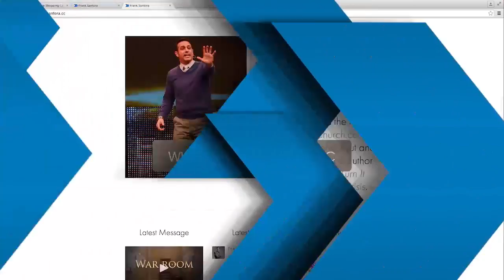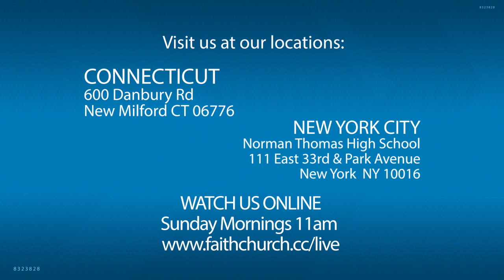Destined to Win - "Your Wings Are on the Way, Part 1"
March 2,  2016. "Your Wings are on the Way, Part 1" from the series "Change".
Destined to Win with Pastor Frank Santora